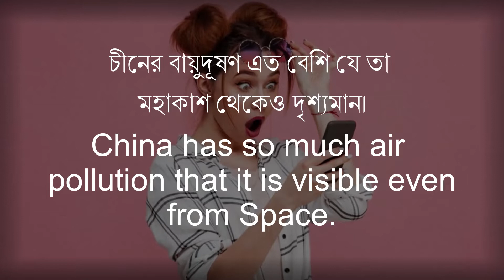বৃষ্টির গন্ধ!!! তার কারণ কি? / Smell of Rain!! What Causes It? / Strange Facts / You Know That 9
মহিলারা আজকাল বেশিরভাগ যে লিপস্টিকগুলি ব্যবহার করেন তাতে মাছের আঁশ থাকে।
Most lipsticks that women use these days have fish scales in them.

জন্মদিনে মারা যাওয়ার সম্ভাবনা থাকে ৬.৭% বেশি।
There is 6.7% more likelihood of a person dying on his or her birthday.

আপনার জীবদ্দশায় ঠিক আপনারই মতো দেখতে একজনের সাথে দেখা হওয়ার সম্ভাবনা
রয়েছে ৯%।
There is 9% chance that you will meet a person looking exactly like
you in your lifetime.

চীনের বায়ুদূষণ এত বেশি যে তা মহাকাশ থেকেও দৃশ্যমান।
China has so much air pollution that it is visible even from Space.

বৃষ্টির পর বাতাসে এক অদ্ভুত গন্ধ হয় অ্যাক্টিনোমাইসেটস নামক ব্যাকটিরিয়ার কারণে।
A distinct smell in the air after rain is caused by bacteria called
actinomycetes.

Presenter: Shoummojit Roy
Director: Madhumita Roy